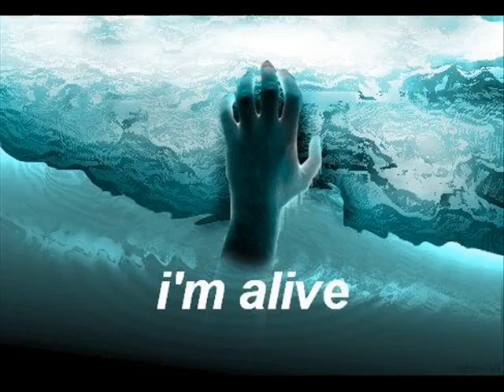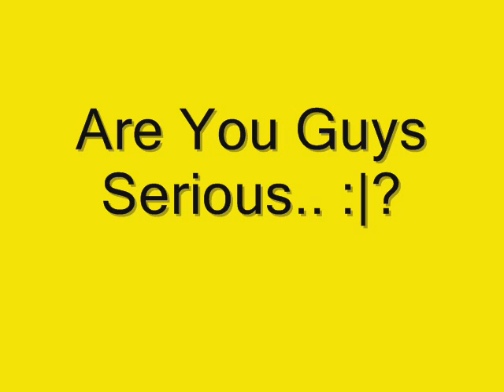Happy Birthday Izuma =D!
I made this for my Friend Izuma On his Birthday! Happy Birthday Izuma I Hope You Like Your Present!!

This Took Me 2 Hours To Make ._.